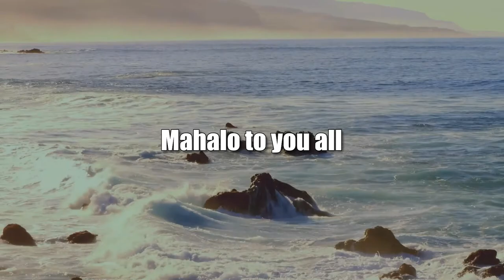Pop Superstar Duo Ammon and Liahona Olayan (Community Matters)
Headlining at Blue Note Hawaii.  The host for this show is Jay Fidell.  The guests are Ammon Olayan and Liahona Olayan.

Brother and sister Ammon and Liahona Olayan are from the Big Island, and they are in Hawaii now.  They have had an extraordinary journey on American Idol, and will headline at the Blue Note Hawaii on August 29th.  They tell us about themselves, their music and their albums and songs, their extraordinary success in song writing and in performing their work, and their plan for the future.